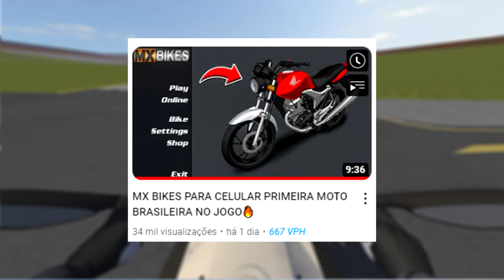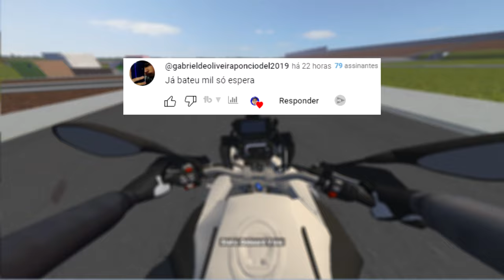MX BIKES PARA ANDROID COM MOTOS BRASILEIRA